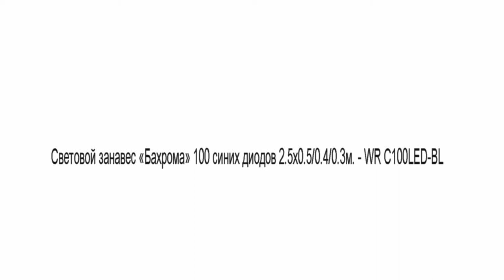Световой занавес «Бахрома» 100 синих диодов WR C100LED BL